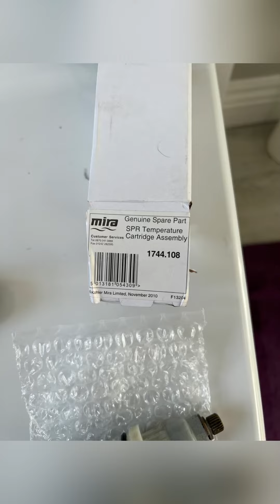How to change thermostatic shower cartridge Mira shower mixer